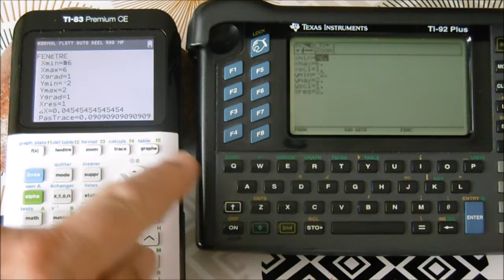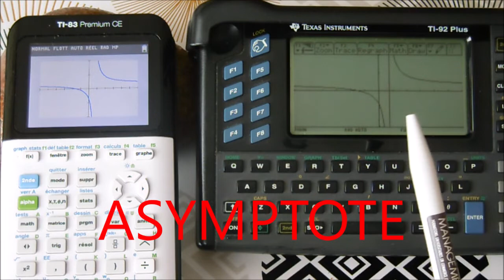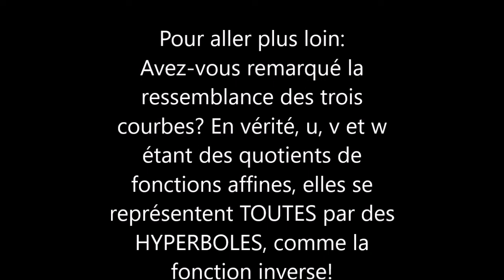421. 2nde-Entraînement-Trois hyperboles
On étudie le signe de trois fonctions obtenues en divisant une fonction affine par une autre.
C'est ce qu'on appelle des fonctions HOMOGRAPHIQUES.  Leurs graphes se ressemblent beaucoup à celui de la fonction inverse f(x)=1/x. Ce sont des hyperboles.